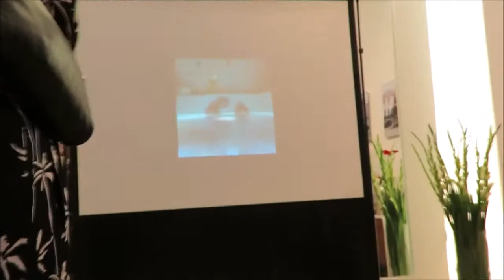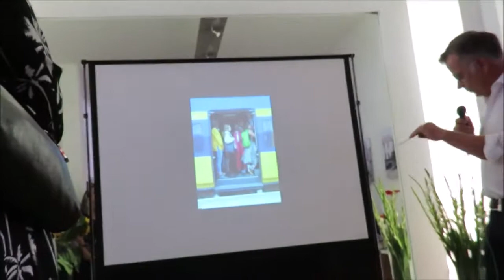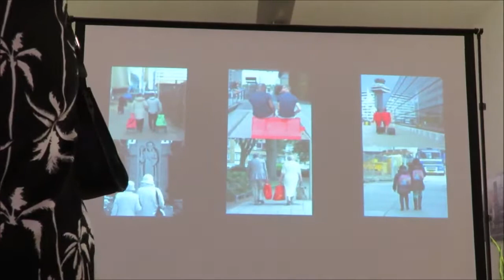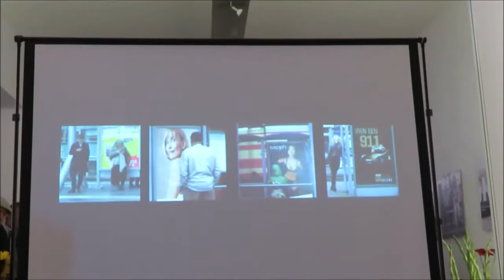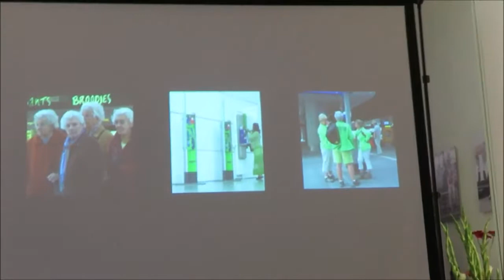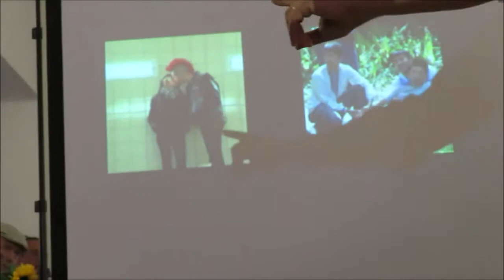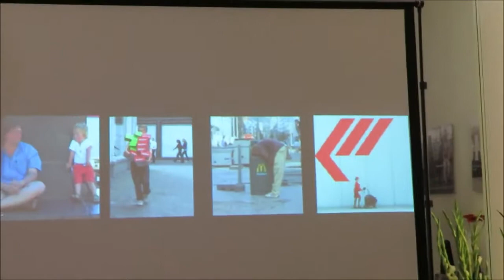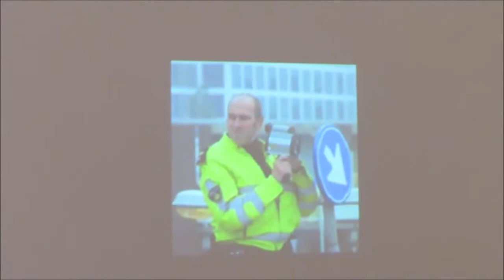Opening fotogalerie Studio Lissabon, Den Haag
1 september 2019, gefilmd door JaydenHD 2019